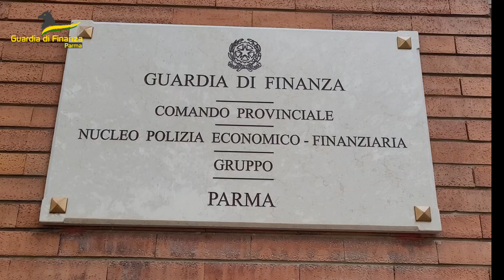Sequestro Compro Oro